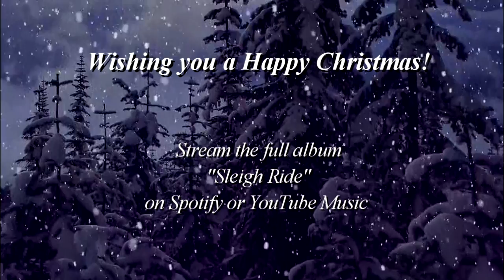My Favorite Things - Emile Pandolfi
Emile Pandolfi plays "My Favorite Things" from his 1993 album “Sleigh Ride”.  Listen to the full album on YouTube

"My Favorite Things" is a song from the 1959 Rodgers and Hammerstein musical The Sound of Music.
In the original Broadway production, this song was introduced by Mary Martin playing Maria. Julie Andrews, who played Maria in the 1965 film version of the musical, had previously sung it on the 1961 Christmas special for The Garry Moore Show.
In 2004 the movie version of the song reached No. 64 on AFI's 100 Years...100 Songs survey of top tunes in American cinema.